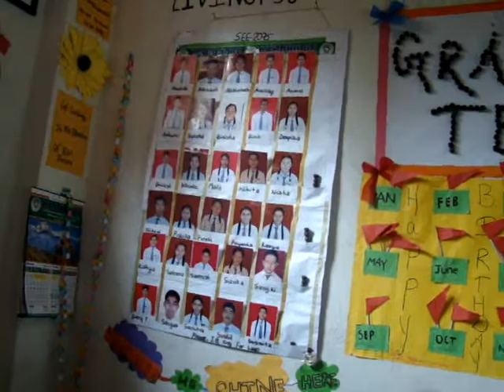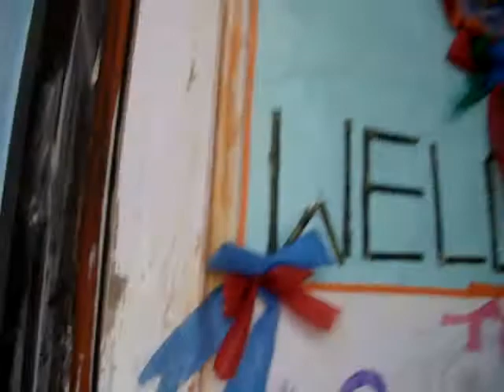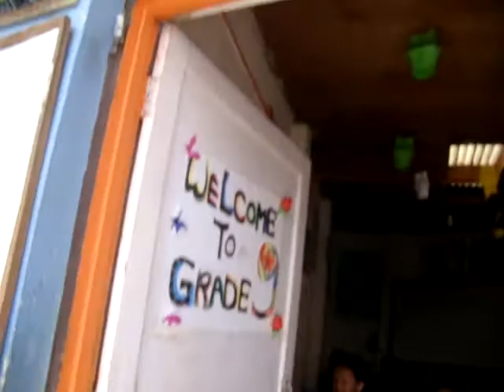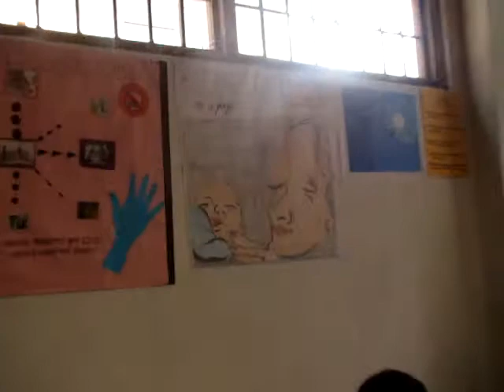Class Room Decoration / Cambridge Students / Creation of School Children/ Kids Time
This is related to the students creation which was judged by Senior Most Headmaster Mr. Bishnu Paneru of Kankali Ma.Vi. We the Cambridge Family Thanks to him for this time.